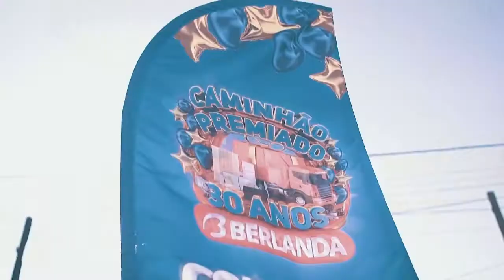Confira o nono sorteio do Caminhão Premiado da Berlanda